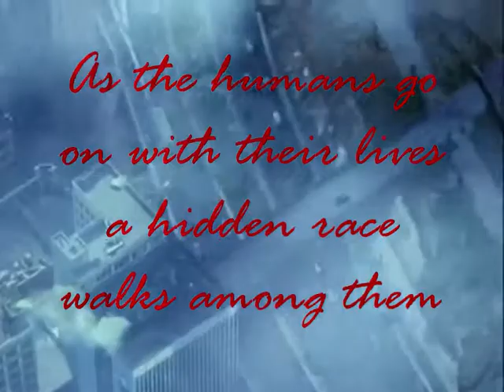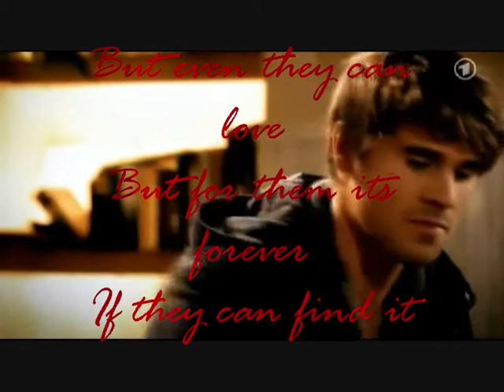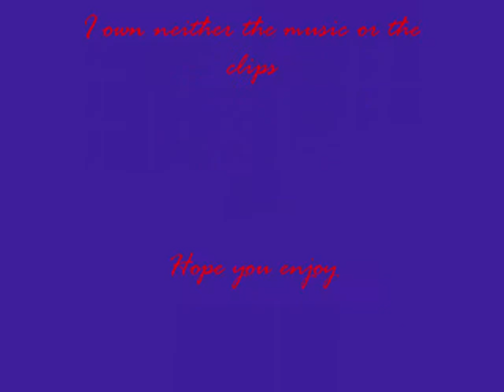Black Dagger Brotherhood - New generation - stars.wmv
My second moving image video and i wanted to make one or the yunger generation of brothers i have used who i think would suit Blay, Quinn and John there isant really a story to to it i was just having fun xx